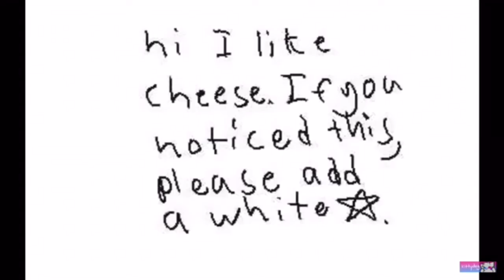My favourite animation memes